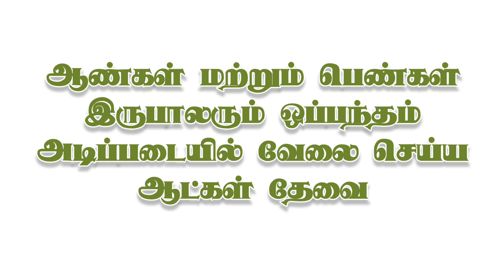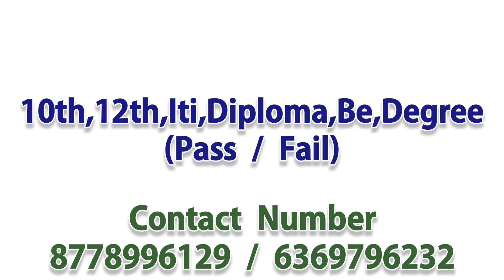💥 Electronics Company Job|Job Vacancy Chennai 2024 tamil|Chennai Jobs Today Openings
CHENNAI JOBS TODAY OPENINGS|JOBS IN CHENNAI|JOB VACANCY 2024